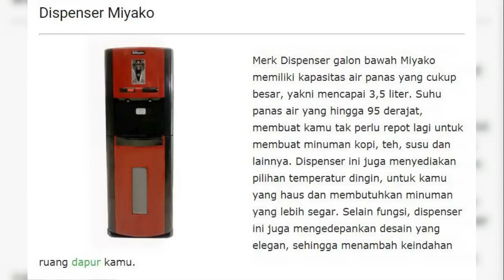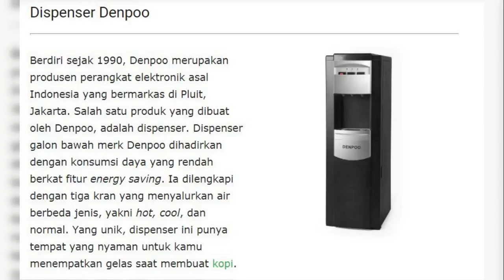9 Merk Dispenser Galon Bawah Terbaik yang Jaga Kesegaran Air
Merk Dispenser Air Galon Bawah – Saat ini, dispenser sangat diandalkan untuk menampung persediaan air minum di rumah. Jika dulu masih repot-repot memasak air bersih di rumah untuk minum, kini dengan adanya dispenser, kamu tinggal pasang galon air minum dan kemudian mengonsumsinya.

Akan tetapi, cukup merepotkan ketika galon habis, kamu harus bersusah payah membuka tutup galon dan mengangkatnya ke bagian atas dispenser. Bayangkan, jika badan dan tenaga kamu tak cukup besar, sangat sulit bukan untuk melakukan ini? Karenanya, untuk mengatasi masalah tersebut, sekarang tersedia lah dispenser galon bawah.

Inilah deretan merk dispenser galon bawah terbaik yang bisa kamu andalkan untuk selalu menyajikan air minum yang bebas kuman dan kesegaran yang tetap terjaga. Dapatkan produk dispenser air minum terlengkap dengan harga termurah hanya di Ecommerce Favorit Anda dan Nikmati Gratis Ongkos Kirim dan Layanan Bayar di Tempat (COD). Klik sekarang :